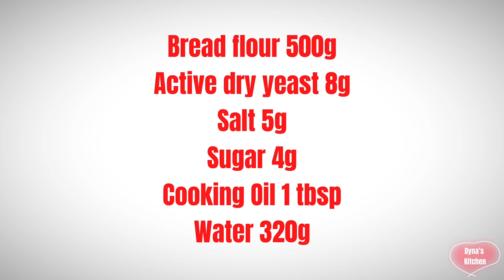How to make French baguette | bread recipe វិធីធ្វេីនំបុ័ង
How to make bread | French baguette

Ingredients:

500g bread flour
8g active dry yeast
5g 🧂 salt
4g sugar
1 tbsp oil
320g water